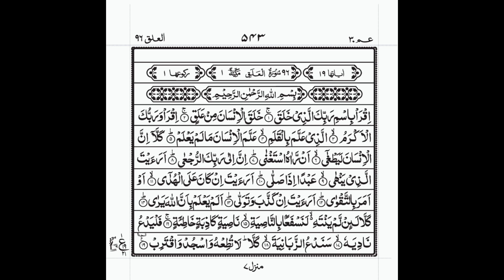(subhanallah surah Al alaq) khubsurat verses|| Al Quran islamic||wazifa mirciful tilawat